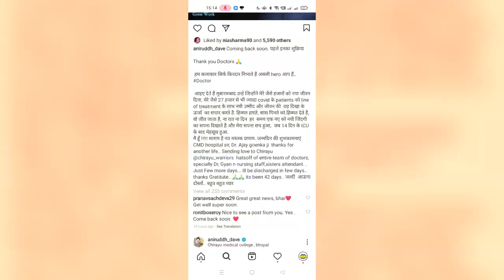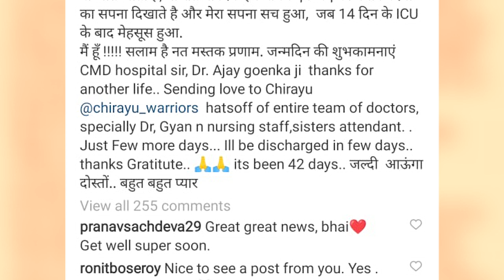3 महीने के बेटे ने किया चमत्कार tv actor पापा को निकाला मौत के मुंह से, TV industry में खुशी की लहर